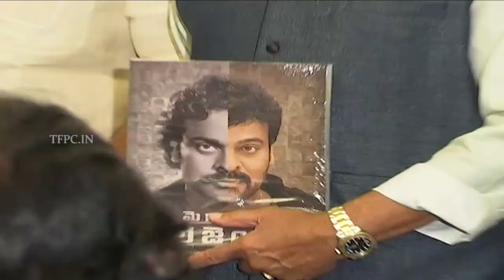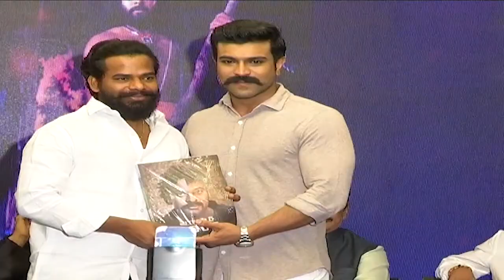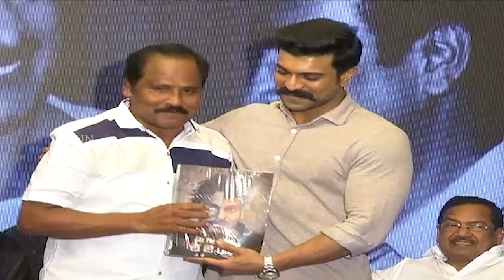Mega Star The Legend Book Launch | Telugu News - TFPC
tfpc tollywoodnews entertainment Mega Star The Legend Book Launch | Telugu News - TFPC